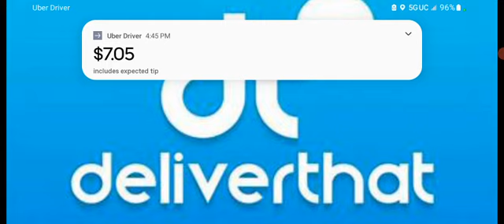DELIVER THAT CATERING EZ CATER ARD APPARENTLY STEALING MONEY FROM THE TIP POOL - ITS TIME TO SUE !!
Hi folks, just wanted to update you on the DELIVER THAT - EZ CATER SITUATION of the tip pool and what is suspected is happening, with the company STEALING TIPS...Listen to this video, Corporate Office of deliver that has a chance to respond with transparency, and i haven't heard from them.. Time to start filing a Class Action Lawsuit!@